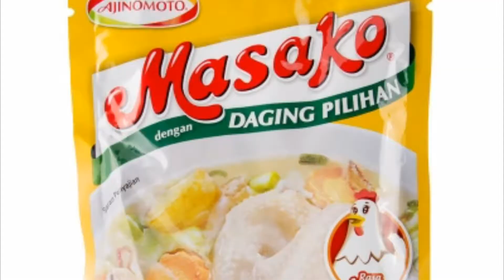Cara Membuat Abon Ikan Mantap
Cara membuat abon ikan
bahan-bahannya :
.ikan pindang
.bawang putih
.cabai
.penyedap rasa
.ketumbar

proses pembuatan
.hancurkan ikan pindang
.iris bawang putih dan cabai
.panaskan minyak
.goreng ikan pindang yang sudah dihancurkan
.masukan irisan bawang putih dan cabai
.masukan penyedap rasa dan ketumbar
.goreng sampai matang dan tiriskan

selamat mencoba di rumah
bye.